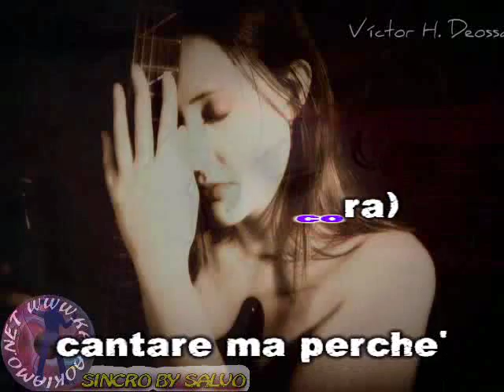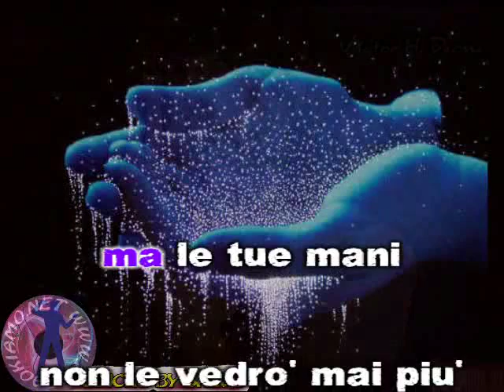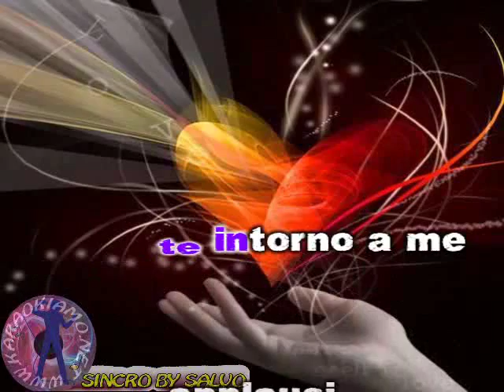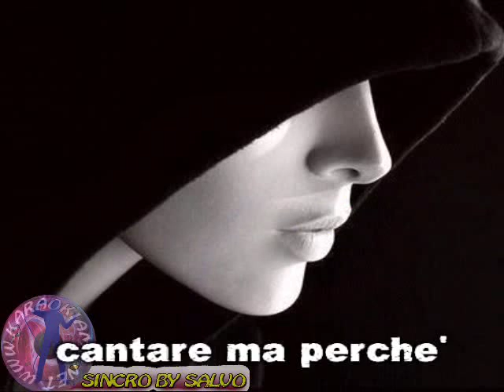Camaleonti - Applausi (karaoke - fair use)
"Applausi", composizione musicale gestita da:
Visitate il forum è un forum assolutamente gratuito di "scambio" basi karaoke (in prevalenza Karafun). Lo scambio avviene esclusivamente per scopo di studio e valutazione e non ha alcun fine di lucro. Ogni abuso verrà segnalato alle autorità competenti. Le richieste di basi verranno prese in considerazione soltanto all'interno del forum nell'area dedicata e NON SU QUESTO CANALE!!!.